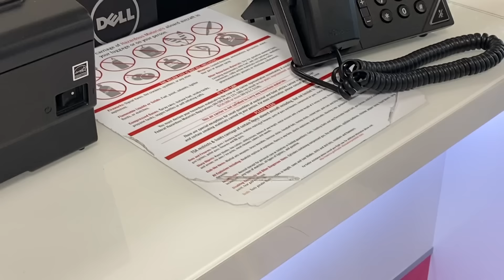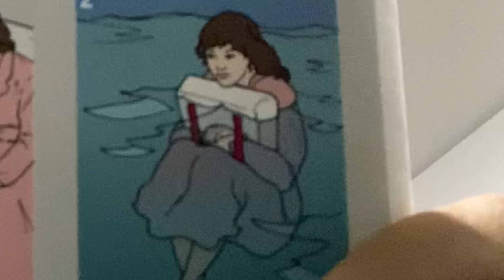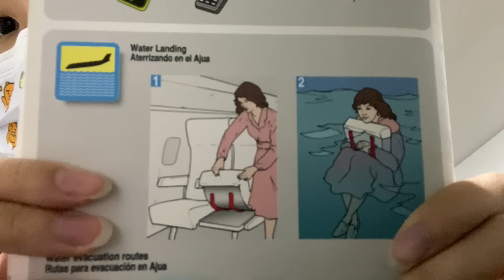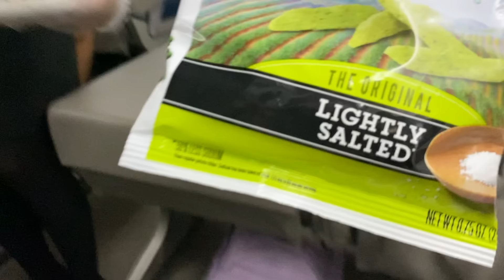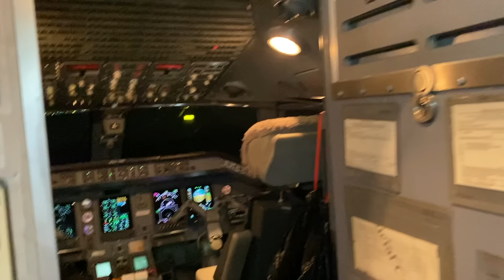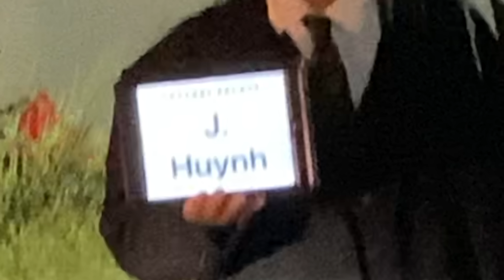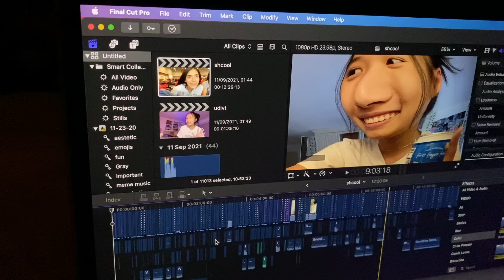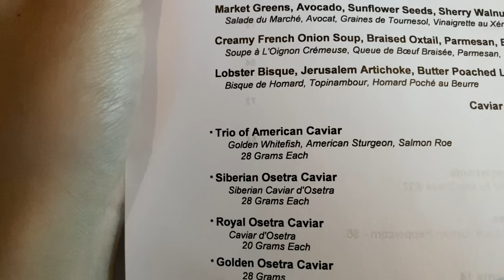MÌNH ĐI MÁY BAY "RIÊNG" ĐẾN…